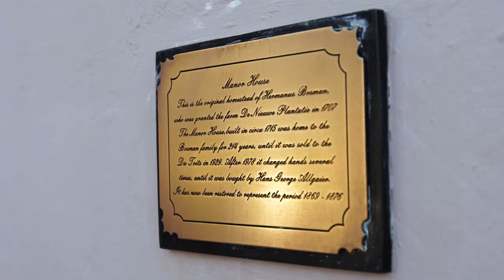The Grande Roche Hotel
The Cape is renowned as one of the worlds most beautiful and satisfying holiday destinations. The luckier visitors stay at the Grande Roche hotel.

Set against a magnificent mountain backdrop in the heart of the Cape’s historic Winelands and situated just off the main street in the gracious town of Paarl, Grande Roche is an easy 45-minute drive from the vibrant Cape Town city and its international airport.

This celebrated 5 star hotel is the proud member of Small Luxury Hotels of the World and boasts beautiful gardens and award-winning cuisine with the Bosman’s experience.

With a choice of 35 stylishly appointed suites, the award winning restaurant and an array of leisure facilities it is always a reluctant departure for guests visiting. Overlooking vineyards and mountains, it is the ideal base from which to explore the Cape, relax at the pools, and amongst others, enjoy some golf on the nearby courses.